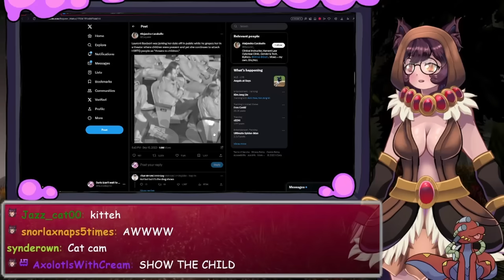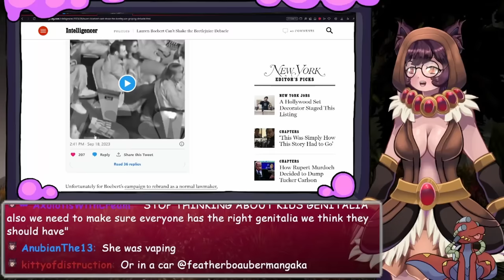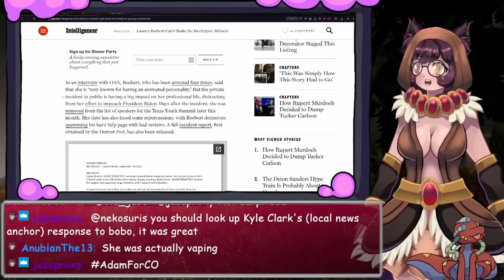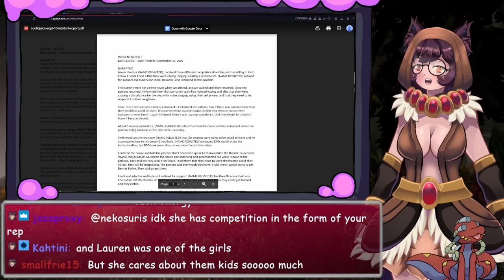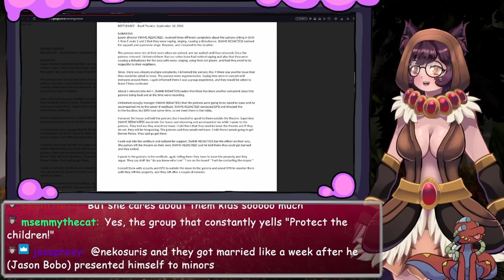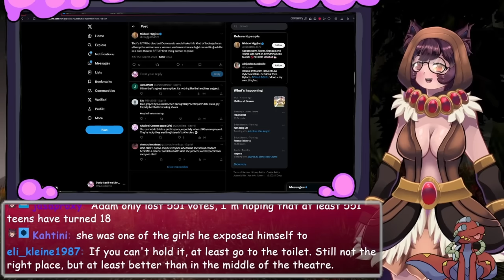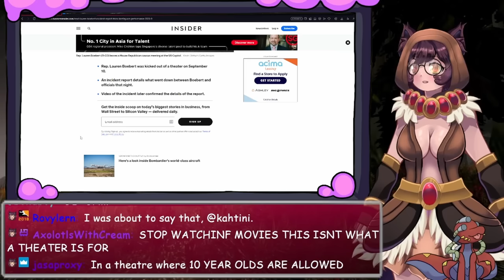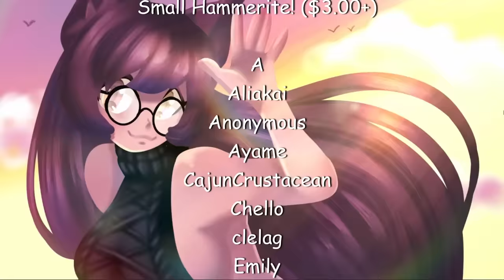Lauren Boebert Did WHAT at the Beetlejuice Musical?!?!